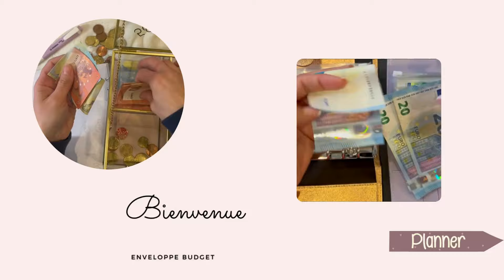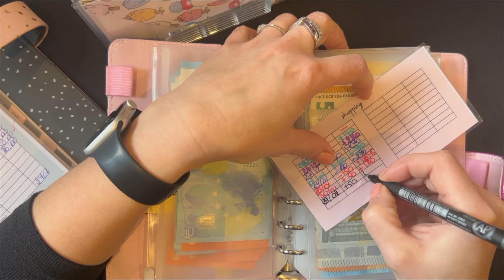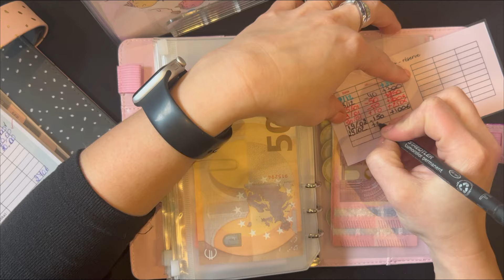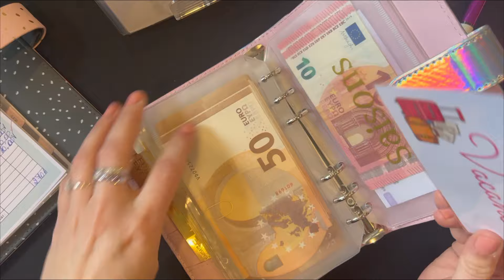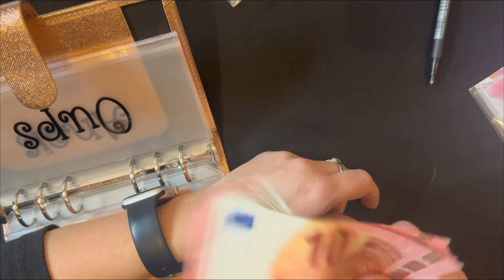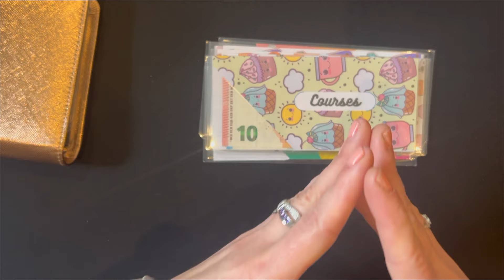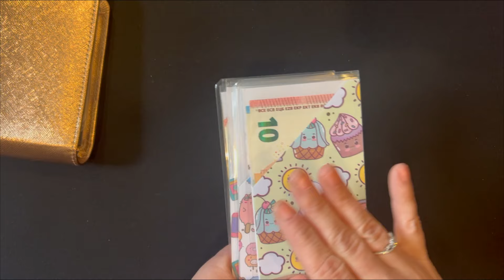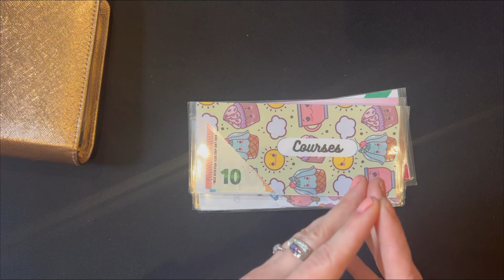Remplissage Mars 2024 😍 enveloppes budget 😍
👉 le site des parfums NOX

Lien amazon

Portefeuille kipling
filofax a5
classeur a6 avec enveloppe